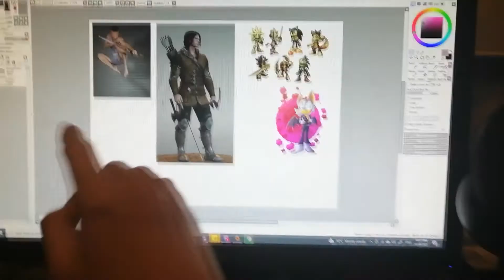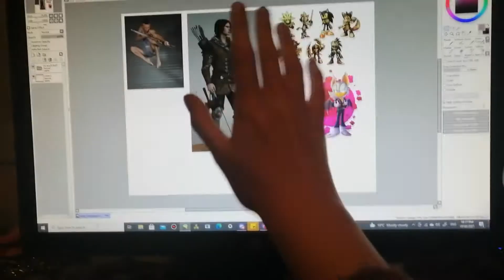The Covid Diaries- Episode 2: A typical day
It was a bit of the same today, but, brought you along for the ride. So sit back and enjoy.